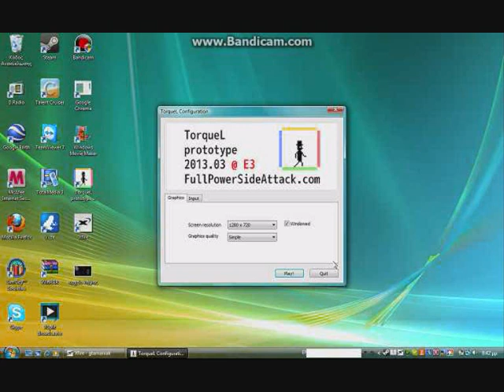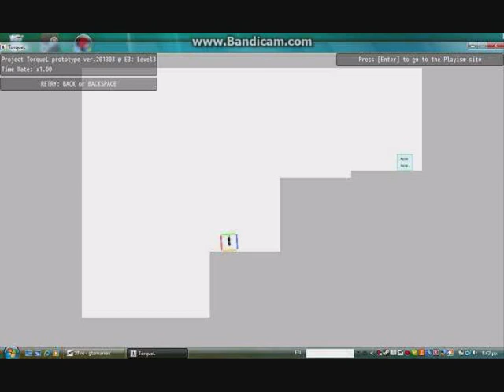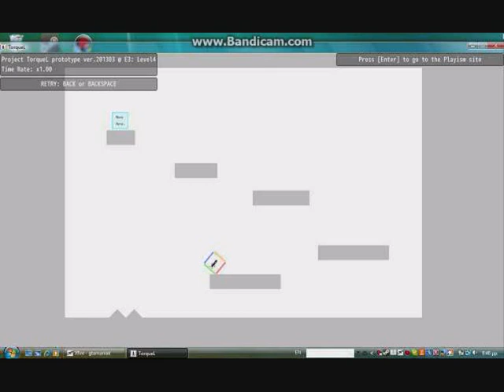TorqueL Prototype Gameplay W/Comentary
TorqueL is a 2D action game where the player must move and manipulate a cube to progress. To complete each stage, the player must make their way to the blue square. This version consists of the prototype released at the end of March as well as extra content developed for the E3 Indicade Showcase.

note:this is just a demo!!!

Finally i Managed To Make my first ever commentary video.I would appreciate if you gave one or two likes :D